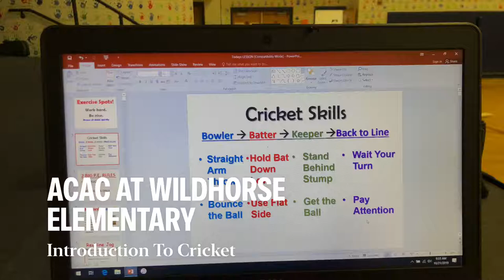American Cricket Academy and Club at Wildhorse Elementary School - October 2019